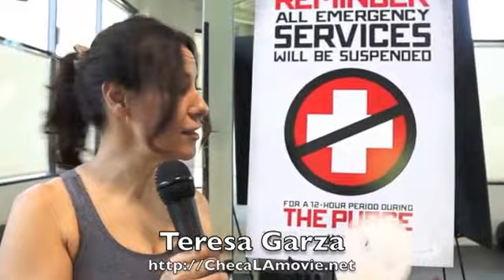Tácticas de defensa personal Krav Maga al estilo de la película The Purge.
Con motivo del próximo estreno de la película de Universal Pictures, "The Purge", una cinta futurista  donde el desempleo y la delincuencia están en su punto más bajo, ya que por una noche al año todos los delitos son legales. La gente puede lastimar / matar a cualquiera sin ninguna repercusión. Por lo tanto, pasan meses entrenando y preparando sus hogares durante el día, desde preparandose físicamente para matar y defenderse, a proteger sus hogares con las mejores alarmas de seguridad y equipos de supervivencia.  Si esto llegara a suceder hoy, ¿podrías defenderte? ¿Qué harías?

Precisamente por esta razón nos invitaron a un centro de entrenamiento "KMW" donde recibimos una demonstración de las tácticas de técnica emergente y popular llamada "Krav Maga", un sistema de defensa brutal pero eficaz, creado por el ejército israelí - es también un gran ejercicio .

El instructor hispano, Christian Medina, me explicó en que consiste la técnica y me enseño algunos ejercicios para poder defenderte.

"The Purge" estrena en cines el 4 de junio.